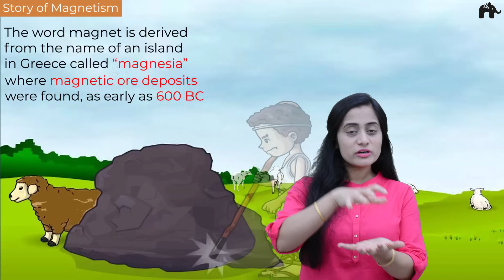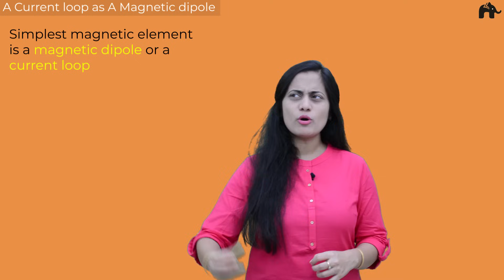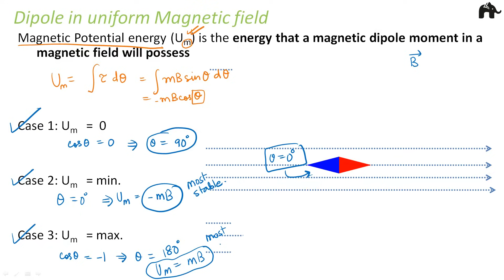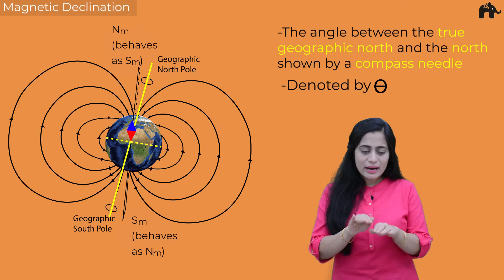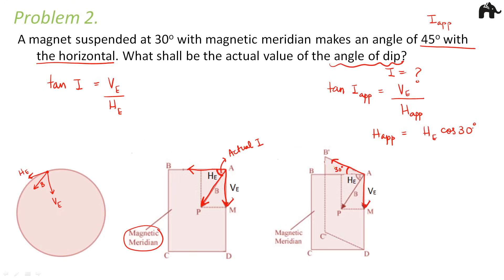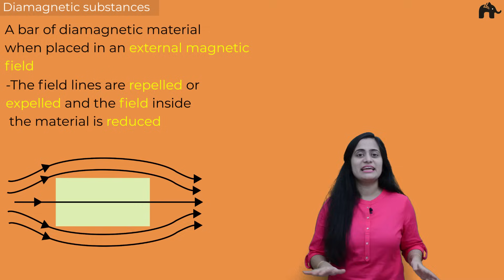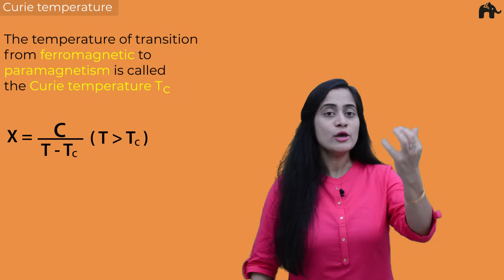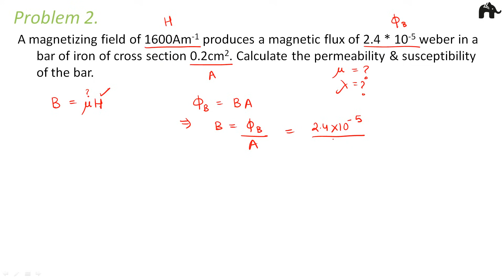Magnetism & Matter Class 12 Physics | NCERT Chapter 5 | CBSE NEET JEE | One Shot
Timestamps:
0:00 Introduction
0:42 Story of Magnetism
2:21 Magnetism & Matter
2:45 Story of Magnetism
4:39 Magnetism & Matter
5:28 Bar magnet
6:39 Properties of bar magnet
11:03 Magnetic field lines
11:56 Magnetic field: Visual Realization
13:18 Magnetic field lines vs. Electric field lines
14:21 Magnetic field lines: Properties
17:32 A Current loop as a Magnetic dipole
22:32 Bar magnet as a Solenoid
28:50 Dipole in uniform Magnetic field
43:15 Dipole analogy of Electrostatics vs magnetism
46:14 Gauss’ law of Magnetism
50:45 Problem 1
52:14 Problem 2
56:13 Earth’s Magnetism
57:42 Dynamo theory
59:24 Magnetic North & South poles
01:03:14 Magnetic Elements of Earth
01:03:58 Magnetic Declination
01:06:53 Magnetic Dip
01:10:11 Horizontal component
01:15:13 The story at the Poles
01:18:32 Problem 1
01:21:25 Problem 2
01:28:37 Magnetic properties of materials
01:29:10 Magnetization
01:30:55 Magnetic Intensity
01:35:26 Magnetic Susceptibility
01:38:03 Magnetic Susceptibility & Permeability
01:43:25 Classification of materials
01:44:48 Diamagnetic substances
01:49:02 Paramagnetic substances
01:52:20 Electron Theory of Paramagnetism
01:54:33 Curie’s law of Magnetism
01:57:03 Ferromagnetic substances
02:01:47 Electron Theory of Ferromagnetism
02:07:00 Para magnetism vs. Ferromagnetism
02:08:00 Curie temperature
02:08:55 Hard and Soft Ferromagnets
02:10:34 Examples
02:12:04 Hysteresis
02:14:02 Hysteresis Loop
02:22:09 Hysteriesis loops: Soft Iron vs. Steel
02:22:54 Permanent Magnets
02:24:55 Electromagnets
02:26:57 Problem 1
02:29:01 Problem 2